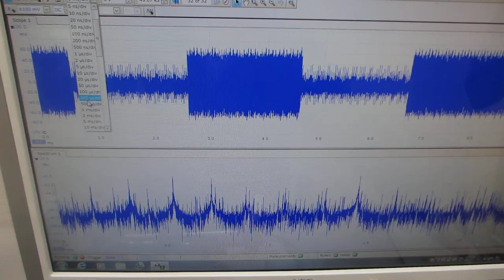メガヘルツ超音波による、表面改質実験ーー表面残留応力の緩和処理ーー（超音波システム研究所）